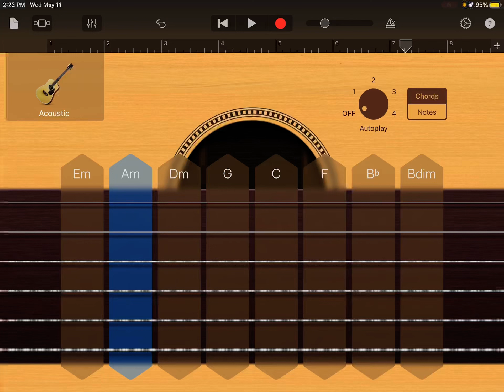Axis Band Adhuro Prem Garage band cover